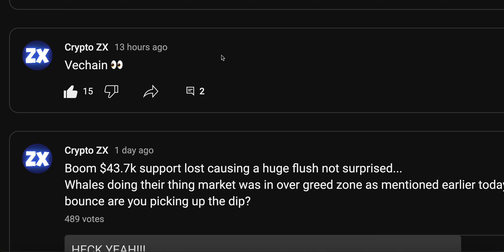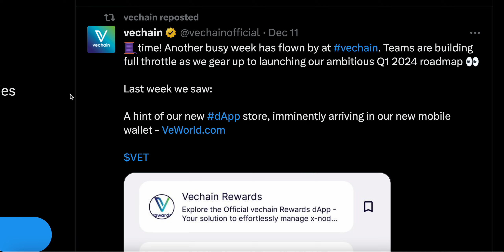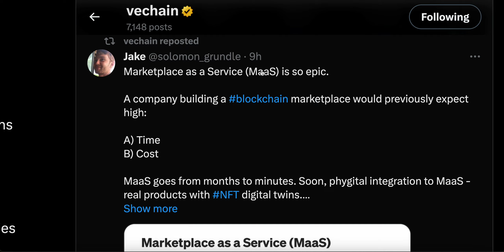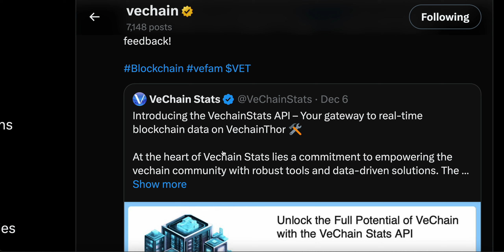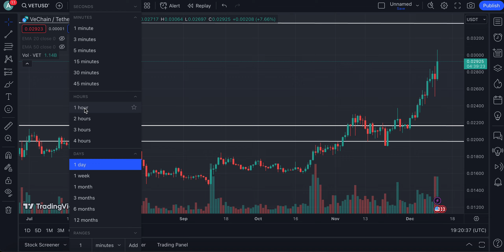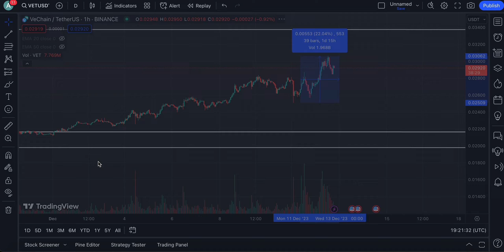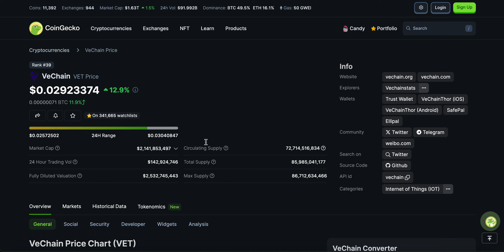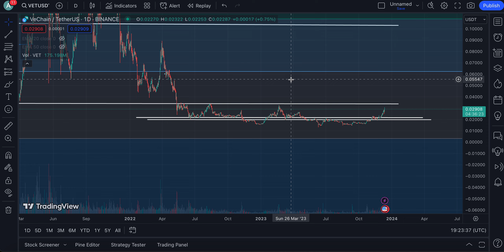VECHAIN (VET) WE TOLD YOU SO !!!!!!! | HOLDERS IT'S FINALLY TIME !!!!!! | VECHAIN PRICE PREDICTION🔥